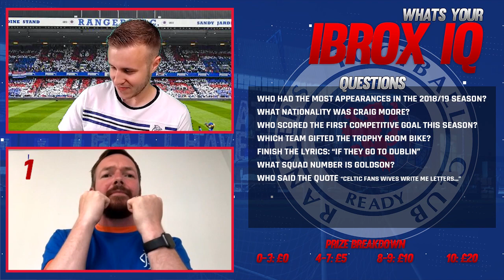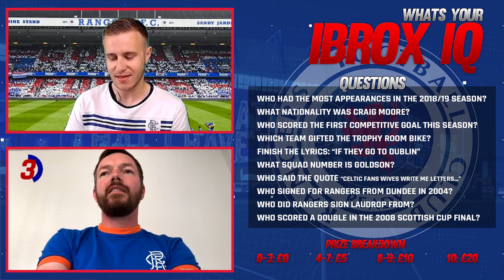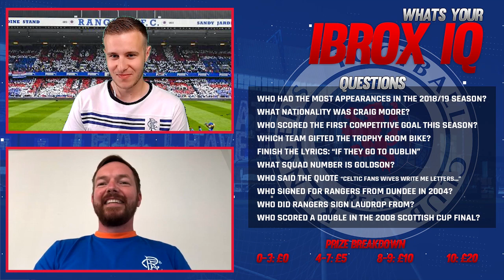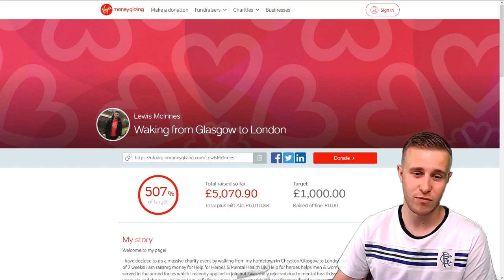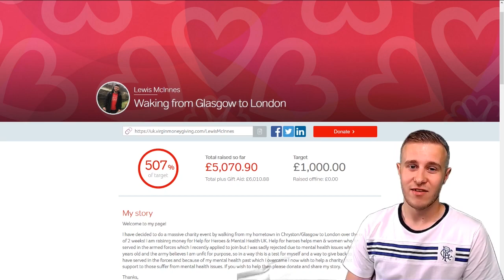IbroxIQ | Rangers Quiz Show E.p 9 W/ Snagsy1980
--- My Editor & GFX Designer ---